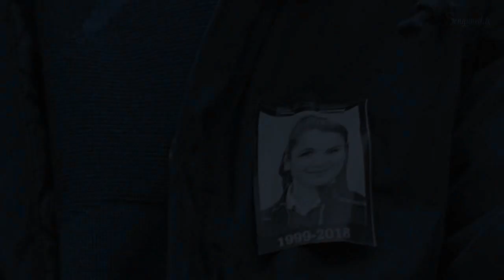Songul y Guney || En Esta Vida No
Siento que nunca podre superar esta pareja, sufrieron tanto para poder estar juntos y surgir en la vida.

No tuvieron su final feliz.

Ver en 720p !

►Fandom : Huérfanas ( Kırgın Çiçekler )
► Pareja: SonGün
► Actores: Arif Diren & Gökçe Akyıldız
► Canción :  En esta no ( Sin bandera )